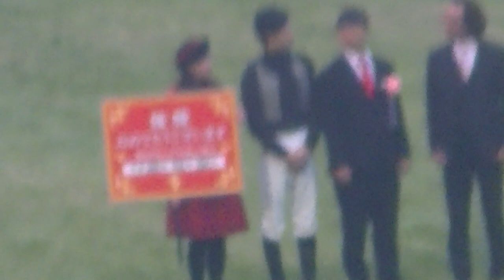2014 12/20 第137回 中山大障害(Ｊ・ＧＩ) 口取り 現地映像 レッドキングダム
2014 12/20 第137回 中山大障害(Ｊ・ＧＩ) 口取りの現地映像です。